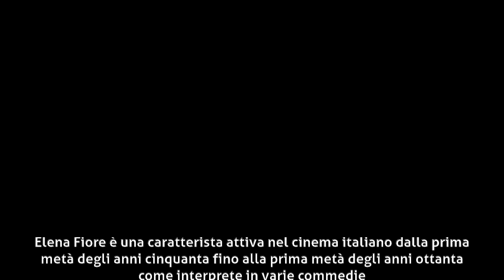Elena Fiore - Biografia